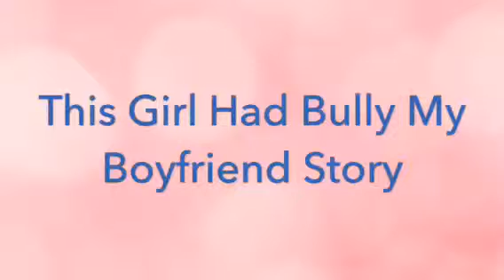This Girl Had Bully My Boyfriend Story